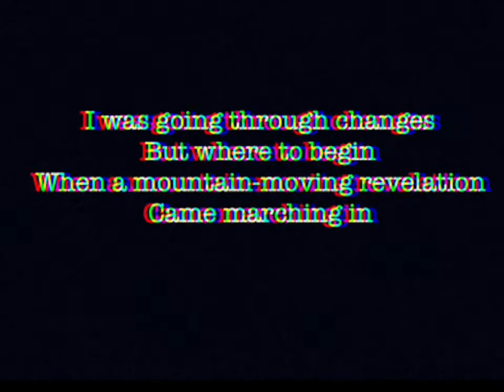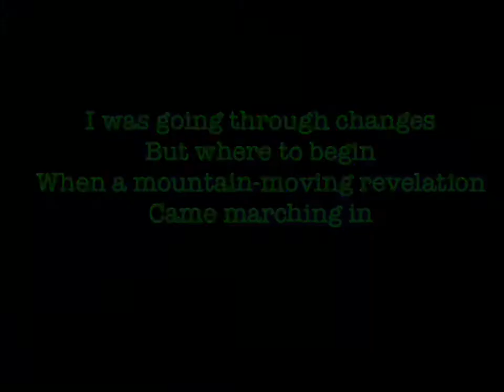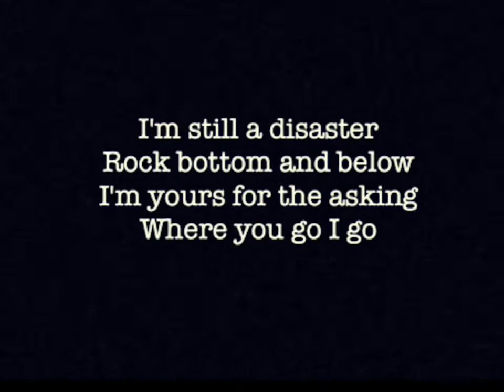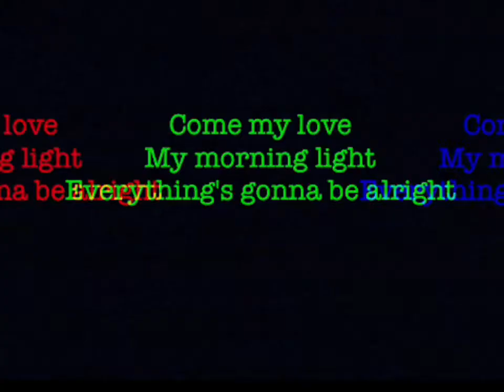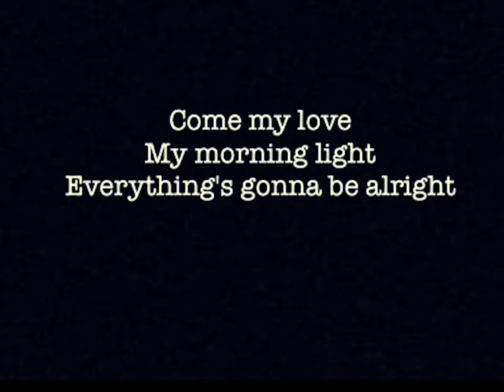Mattias Tell - Cotton Candy Armor - Lyric Video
Words & Music - Mattias Tell

Mattias Tell ...